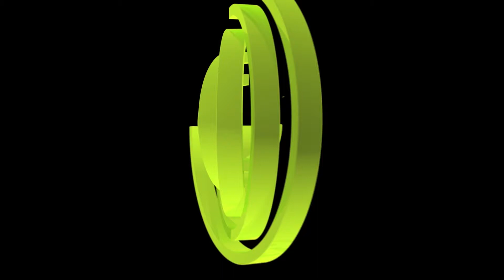Junior Boogy - Goethe-Découverte 2020 : Danse & Performance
Goethe-Découverte 2020 : Danse & Performance
Junior Boogy
Afrik’1

Thierry Ekouoh plus connu sous le nom Junior Boogy est danseur et chorégraphe depuis de nombreuses années. Après avoir glané de nombreux prix sur le plan national et international il fonde en 2015 la compagnie Boogy Dance et est l’actuel directeur artistique du Festival International B. Boy B. Girl Africa qui se tient annuellement à Ouagadougou, Burkina Faso. La pièce Afrik’1 qu’il présente est un spectacle de danse performance qui allie théâtralité et danse dans un élan de créativité qui repousse la limite du réel dans un monde ou l’espoir devient une denrée rare, spectacle qui nous questionne sur le rapport à notre identité et à nos racines. C’est une pièce qui se veut au-delà d’être une création chorégraphique, une œuvre artistique panafricaniste. Elle se veut le miroir des difficiles réalités africaines et a pour objectif majeur de faire comprendre aux africains que le développement de l’Afrique ne sera ou alors ne se fera que par l’acceptation des africains de se mettre en accord, de s’harmoniser et surtout de s’unir véritablement dans un esprit d’humilité et de partage.La pièce est jouée par trois danseurs interprètes avec le regard extérieur de Tchina Ndjidda.

Goethe-Découverte est une plateforme qui a été initiée par le Goethe-Institut Kamerun afin de fournir aux jeunes et talentueux artistes camerounais un espace de présentation et d’échanges artistiques dans plusieurs disciplines (film, musique, littérature, théâtre, danse, performance, conte).

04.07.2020